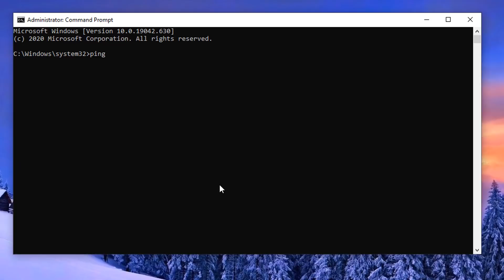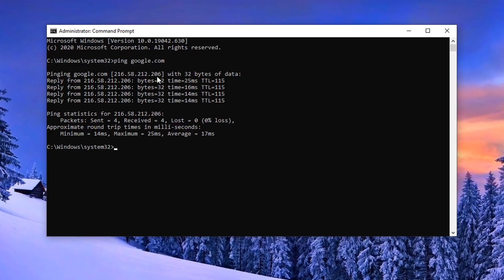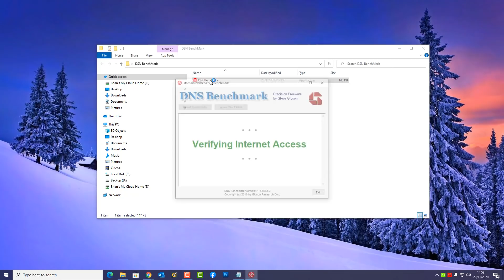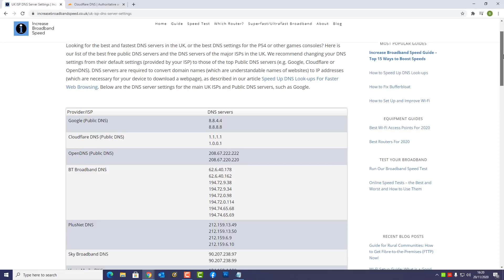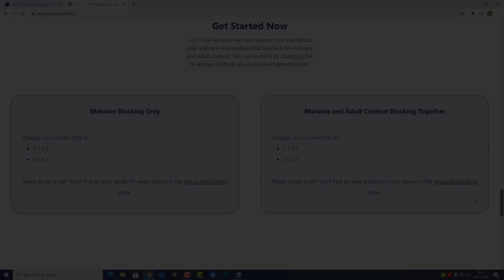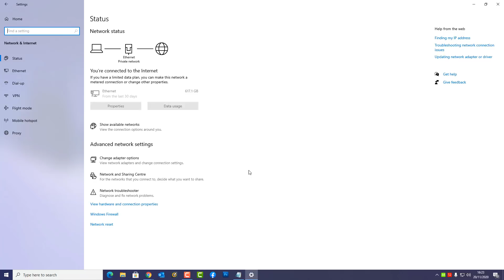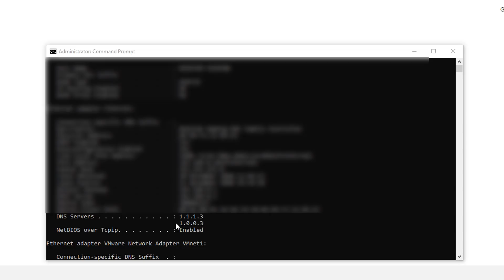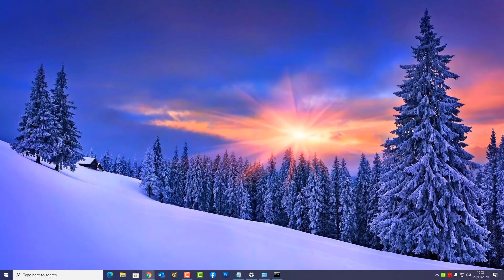How To Improve Your Internet Browser Speed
So you are getting slow browsing? this could be due to a horrible DNS from your ISP. Sometimes using a third party DNS server can give Faster Internet Browsing, Phishing Protection, Parental Control or Better Security and Malware Protection .

Cloudflare

1.1.1.1
1.1.1.2 (No Malware) & 1.1.1.3 (No Malware or Adult Content)

Google Public DNS
8.8.8.8

Quad9
9.9.9.9